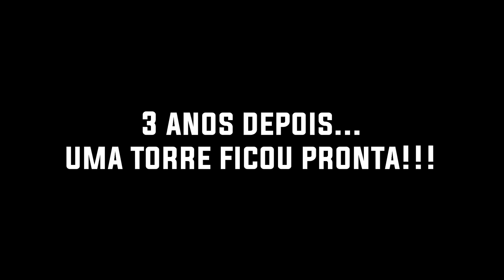Tenho um ESPIÃO na minha TRIBO e ERGUENDO TORRES BLINDADAS | ARK MOBILE | Serie PVXC |3RUT@L EP 51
A Rainha Karen tem varias artimanhas para conseguir encontrar os seus inimigos... Dessa vez o espião da Karen encontrou o esconderijo aonde ficava o barco da ESPARTANOS! Será que a Rainha terá compaixão?! Em seguida Karen voltou para a sua base no vulcão para erguer torres blindadas que não podem ser derrubadas por rifle tek! Eu joguei como a Karen no meu servidor ARK MOBILE PVXC |3RUT@L, ninguém sabia que eu era a Karen, raidei, fiz amigos e fiz inimigos. Acompanhe essa série que esta insana.